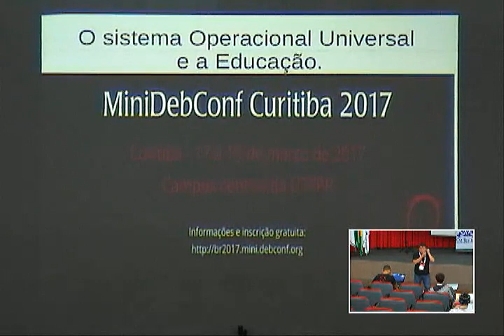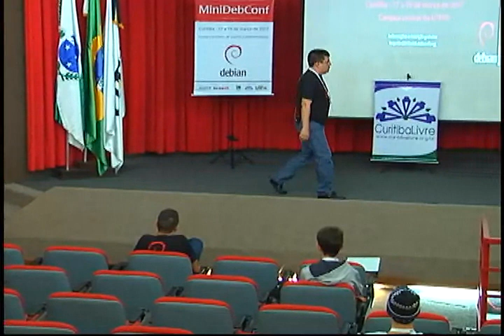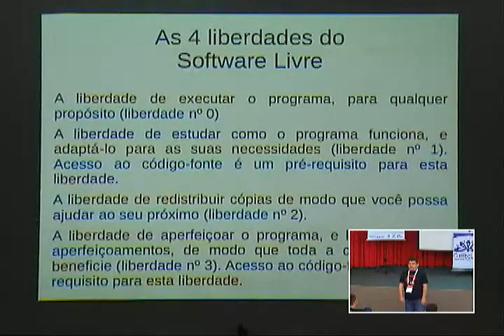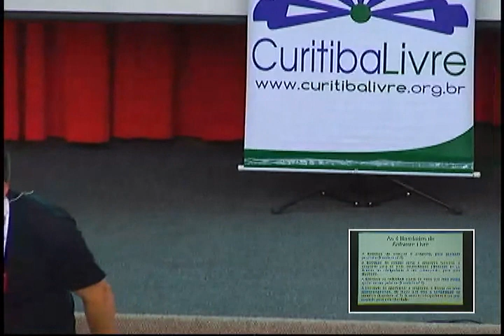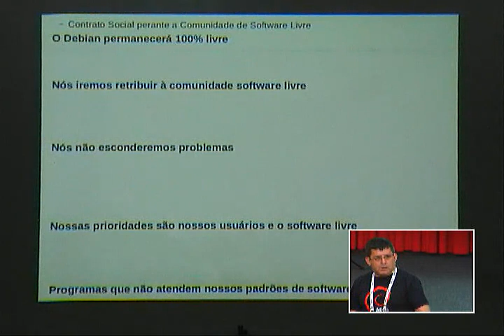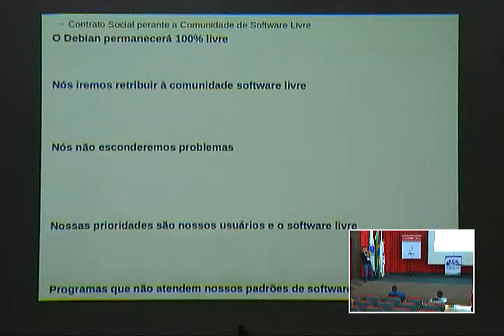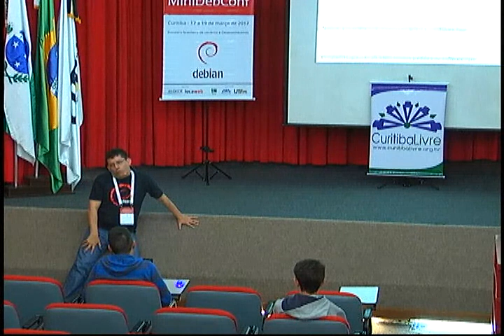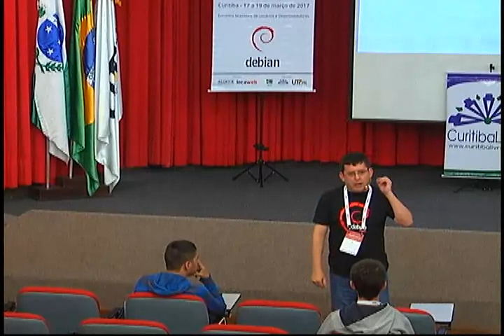Palestra: O sistema operacional universal e a educação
Palestrante: Antônio C C Marques.
Descrição: A palestra tem por objetivo relacionar o sistema operacional universal (Debian) com as questões da educação. Procuraremos demonstrar que o contrato social do Debian, assim como também sua forma de desenvolvimento, seus critérios de excelência podem ser aplicados na educação básica para fomentar pessoas com discernimentos em relação aos conteúdos historicamente produzidos pelos seres humanos.